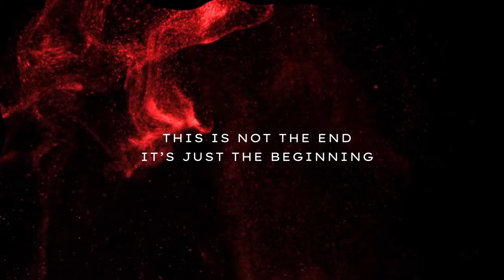mysterious book trailer || outer box || short film || gitam University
cast : hanish.k , teja .d
producer: pranav sai
editor :pranav sai.k
writer and director : hanish.k